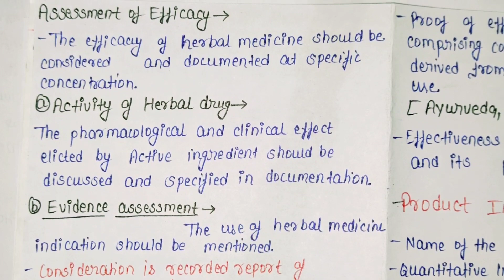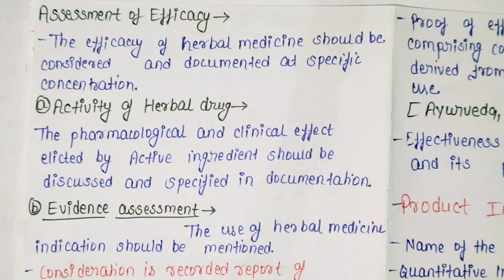Evaluation of Herbal Drugs | WHO & ICH Guidelines | Stability Testing | Herbal Drug Technology | U-4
In this video we discussed about the Evaluation of Herbal Drug and Assessments on the basis of WHO & ICH guidelines.

Evaluation of Drugs WHO & ICH guidelines for the assessment of herbal drugs. Stability
testing of herbal drugs.

Assessment-
Quality Assessment
Safety Assessment
Efficacy Assessment etc.